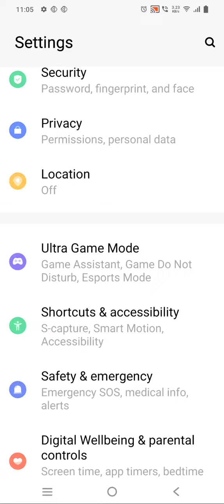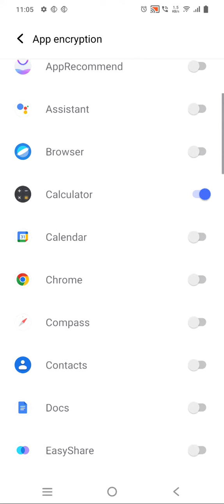apps lock setting in Vivo Y55, how to set up in Vivo Y55, Vivo Y55 main app lock kaise lagaen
apps_lock Vivo Y55